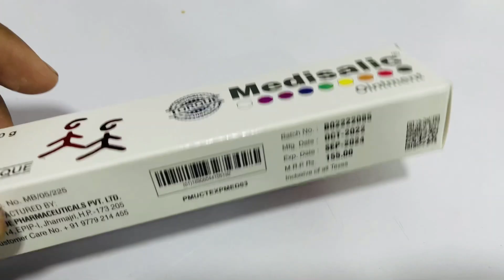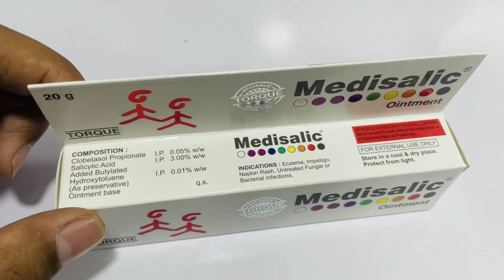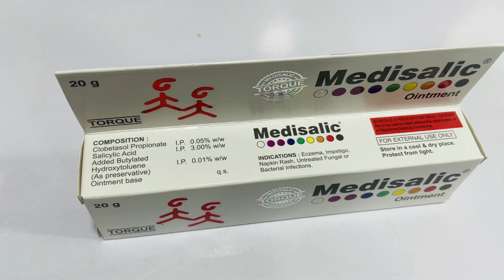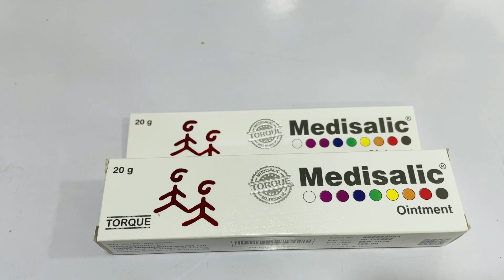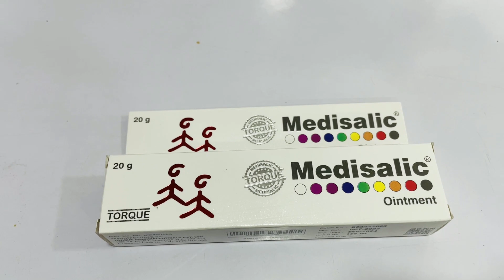Medisalic Uses in Hindi | Medisalic cream ke fayde | Medisalic use krne ka tarika | side effects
Medisalic Ointment
Medisalic Ointment has a combination of medicines that are used to treat eczema and psoriasis. It helps to provide relief from redness, itching, and swelling. It removes dead skin cells and helps in softening the skin.

medisalic cream ke side effects ko kaise thik kare, medisalic cream kaise lagaye
medisalic cream ke bare mein jankari
medisalic cream ko kaise use kiya jata hai
medisalic cream lagane se kya hota hai
मेडिसलिक क्रीम लगाने से क्या होता है
मेडिसलिक क्रीम कैसे यूज़ करें
मेडिसलिक क्रीम के उपयोग hindi
medisalic ointment cream
gora krne ki cream btayen
gora kaise bane for man
gora bnane ki cream
gorapan kaise layen
medisalic ointment cream result
how to use medisalic ointment cream
fairness cream review
face gora krne ki cream
bhut tezi se gora krke dag dhabbe dur krta h ye cream
medisalic cream review in hindi
medisalic ointment review in hindi
medisalic ointment
medisalic ointment uses